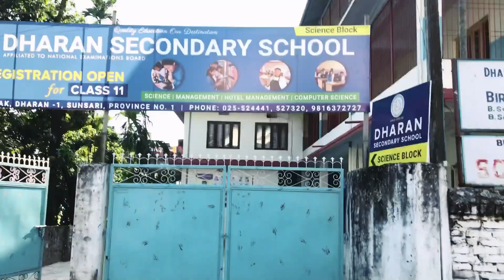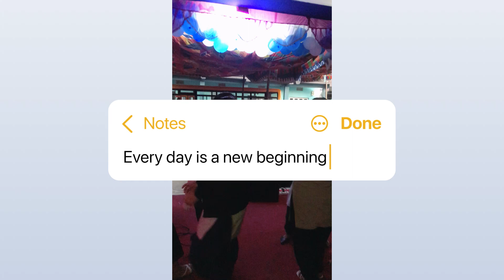Welcome & farewell program 2078||limnasa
Hello keep watching my videos
Keep loving 🥰
My videos love you all💕❤️❤️🥰🇳🇵🙏 Birendra memorial college welcome and farewell program ❤️hamro pyaro college 😌🇳🇵🙏😇